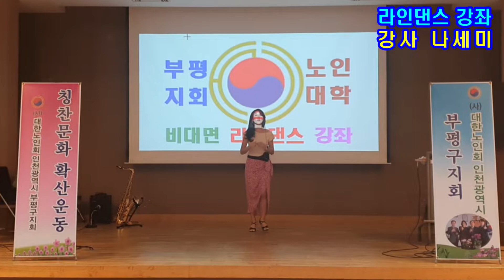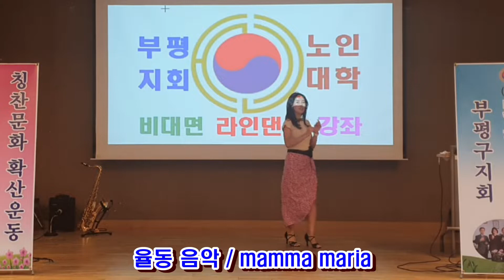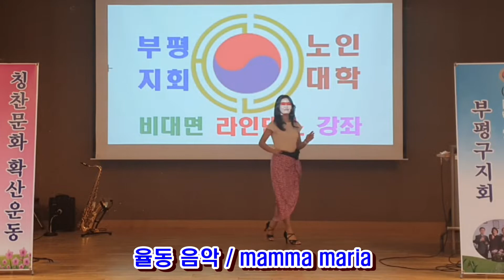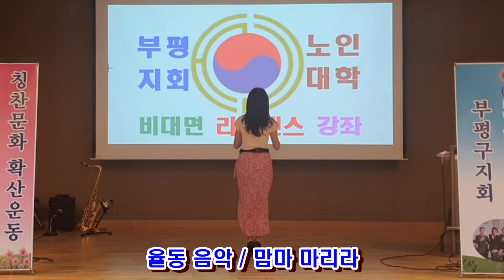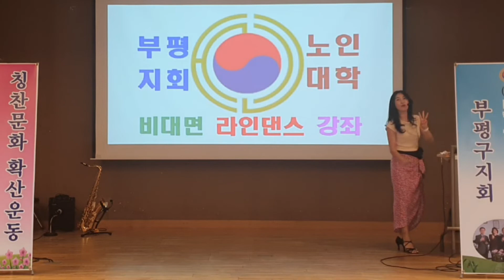라인댄스 MAMMA MARIA(2강)/대학강사 나세미/부평구지회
대한노인회 부평구지회(지회장 윤성순) 노인대학은
코로나19와 관련 비대면 온라인 유튜브 강좌를 개설해서
수강생들의 편의를 도모하고 있습니다.
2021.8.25일 실시한 라인댄스 강좌~~~
라인댄스 대학 강사 / 나세미
댄스음악 / MAMMA MARIA(2강)